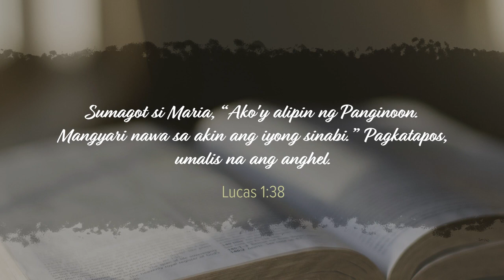CBN Asia | Mary’s Answer | Tanglaw Devotional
WHAT TO DO WHEN GOD DOESN'T MAKE SENSE? 🤔

Knowing and believing that God is love, perfect, and holy, we can be confident that whatever He does is good. 🙌

His will shall always be good, pleasing, and perfect. Yet the process that takes place as He unfolds His plans are usually difficult, painful, and seemingly absurd. 🥲

If you have been anxious and afraid accepting God's plan for your life, let the story of Mary motivate you to keep trustiing God's will. 🤍

Watch this video and be empowered to be used mightily by the Lord, and live the life He has intended you to live. TanglawDevotional. 📖🌟

"Mary’s Answer" written by Deb Arquiza